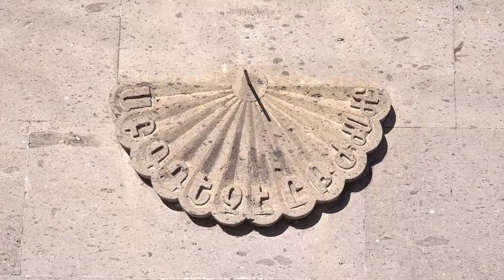Օղի թորողները․ ավանդական օղու թորումը Գուրգեն և Անահիտ Եգանյանների ընտանիքում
Պատահեց այնպես, որ մի օր Տավուշ TV-ի մեր ստուդիայի հոսանքն անջատեցին․․․Դե, մենք էլ որոշեցինք ժամանակ չկորցնել․ ողջ թիմով հավաքվեցինք ու գնացինք տավուշյան ավանդույթներին հյուր։